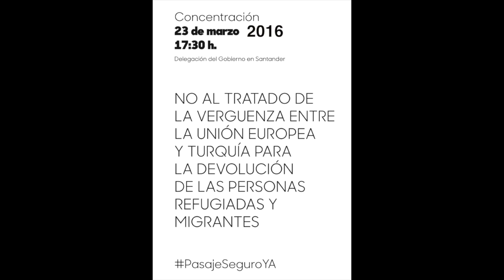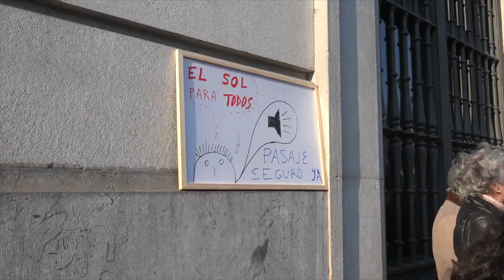CONCENTRACIÓN PASAJE SEGURO SANTANDER. 23 marzo 2016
Desde el grupo  de Pasaje Seguro Santander,   se ha convocado una
concentración para mañana miércoles (23 de marzo 2016) a las 17,30 en la Delegación del Gobierno contra el tratado UE-Turquía y el trato que se está dando a los refugiadxs.